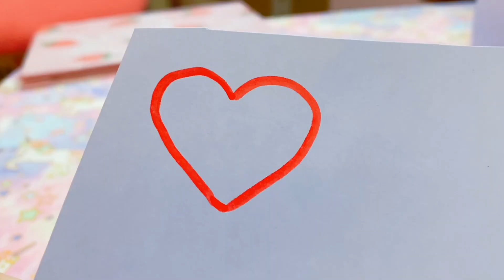1分錢都不用花的快樂，你值得擁有，兩姐妹教做超可愛兔子花燈【花甜HuaTian】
今天花甜和六六教大家不花一分錢就可以製作一款兔子花燈，據說擁有這款花燈以後，什麼願望都可以實現？快點動手跟花甜學起來吧！

【花甜HuaTian】更多精彩視頻推薦/More wonderful video recommendations：
花甜遊戲系列： 本頻道致力於提供兒童友善的內容，避免任何可能對其健康和安全造成影響的元素。